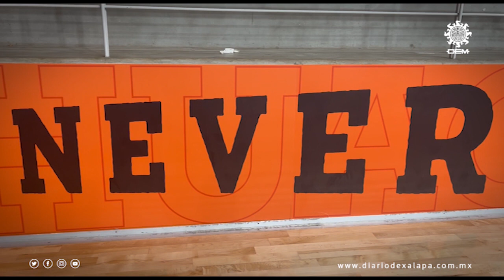Jugadoras de Leonas Anáhuac Veracruz, campus Xalapa motivadas por llegar a la División I de Conadeip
🏐🤾🏻María Smith nos platica su experiencia en el voleibol de sala, sus retos a futuro y las sensaciones de está en primera división nacional junto a los mejores equipos estudiantiles de México 🇲🇽

Sigue a las felinas en la temporada 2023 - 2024 de la Conferencia Nacional de Voleibol Conadeip por Diario de Xalapa
Jornada dos

El rol de juegos

Viernes 20 | Rama femenil 17 horas | Rama varonil 19 horas
Sábado 21 | Rama femenil 10 horas | Rama varonil 12 horas

La entrada es gratuita a todos los partidos que se juegan en el Complejo Deportivo León de Xalapa

📹 Alfredo Guillaumin